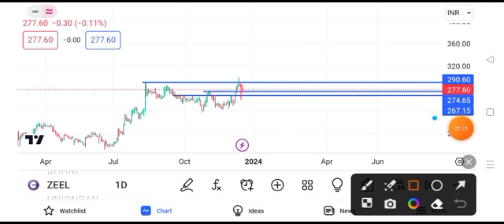zee entertainment share news today